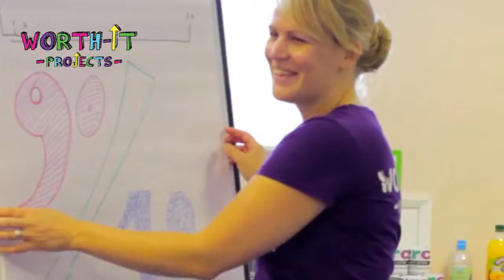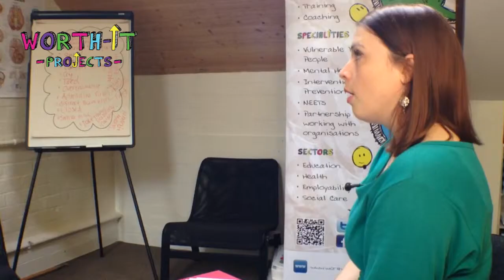ABOUT - Worth-it Projects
Worth it create and deliver a range of training programmes for partner organisations, including charities, education providers and schools. These include confidence and motivation, employability skills, mental health awareness and anti-stigma training.

In this video interview, Managing Director Liz explains the services they provide.

To find out more watch and read the news post we created

Transcript below:
Worth - it - Projects is a pioneering provider of positive psychology coaching interventions. We provide training, personal development programmes, and coaching. At Wroth - it -Projects, we created our own integrated approach to positive psychology coaching. It's all evidence based, and drawn from the bills of coaching psychology and positive psychology. There's an extensive research into the fact that these approaches work with young people and we are the only organisation in the UK that are using this specific targeted at young people who are risk of developing mental health problems. The group work programmes teach young people, how to build resilience, how to communicate, how to understand how they feel, how to use positive coaching strategies to help their difficult situations. We also provide coaching interventions in school for young people who may be disengaged and we help them through coaching to improve their aspirations their confidence, communication skills so that their attendance improves, their attitude to learning improves and their engagement improves. It's important to commission or fund Worth - it to work with young people because mental health problems in young people are at a huge epidemic crisis point, one in 5 young people have symptoms of anxiety and depression, 1 in 10 young people have a diagnosed mental illness. If we don't do something about this the implications to the economy, society, are enormous and the cost is huge and every £1 spent on intervention and prevention saves £18 in the long run. We are just trying to make a small change to prevent young people who are at risk of developing mental health problems by improving positive coping strategies to improve their mental well being.